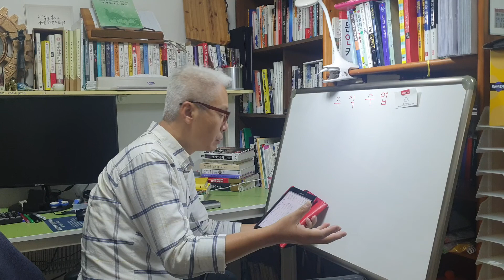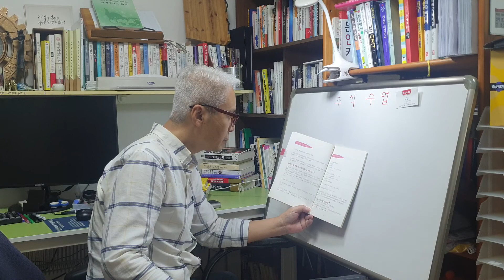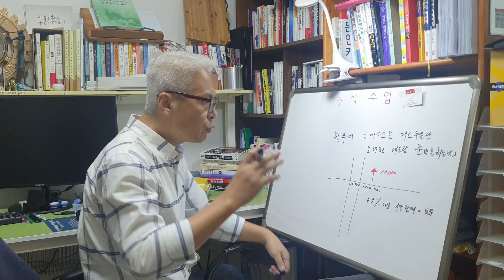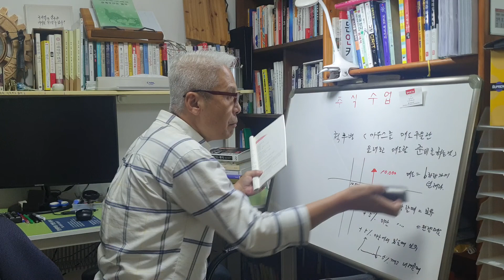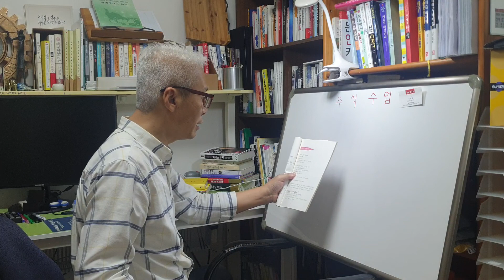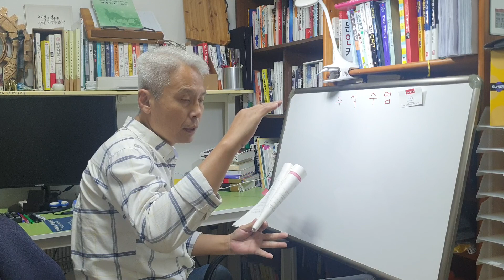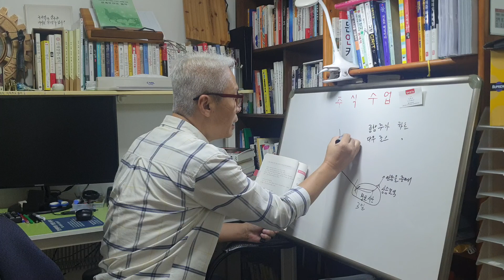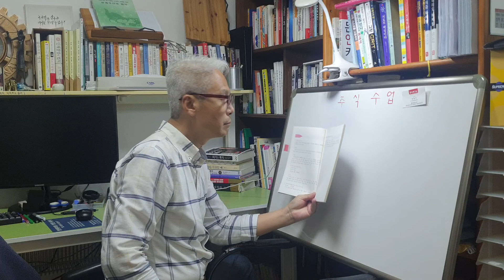주식수업12 주식격언으로 주식을배우다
주식실전매수 매도법